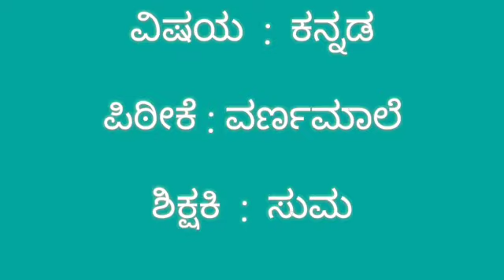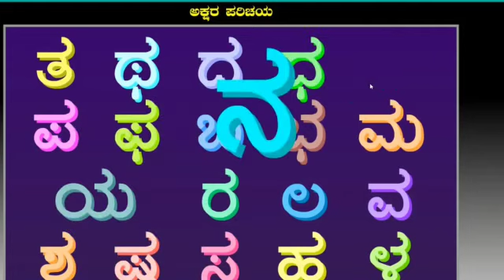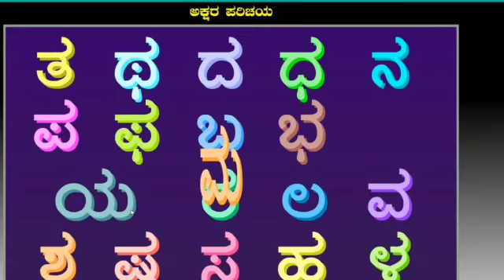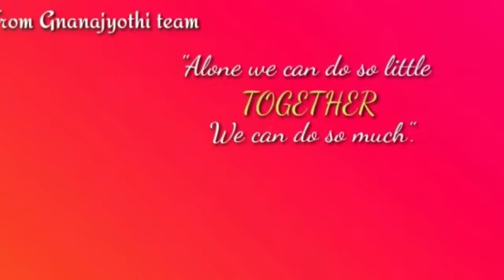|ಕನ್ನಡ ವರ್ಣಮಾಲೆ l Kannada l S K Suma l Sri Gnanajyothi School l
An introduction to Kannada varnamale( ಅ - ಳ ) for primary students